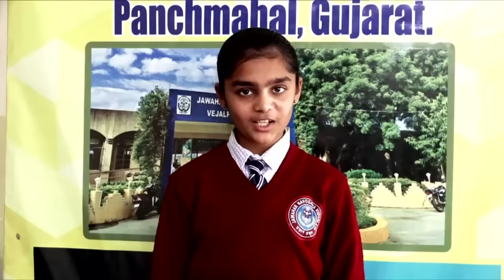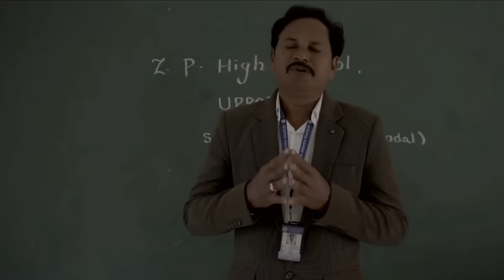PM Modi addresses Pariksha pe Charcha, 2024 at Bharat Mandapam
Prime Minister Narendra Modi interacted with students, teachers and parents at Bharat Mandapam in New Delhi today during the 7th edition of Pariksha Pe Charcha (PPC). He also took a walkthrough of the art and crafts exhibition showcased on the occasion. PPC is a movement driven by Prime Minister Narendra Modi's efforts to bring together students, parents, teachers and society to foster an environment where each child's unique individuality is celebrated, encouraged and allowed to express itself fully.

Addressing the gathering of students, teachers and parents, the Prime Minister Narendra Modi mentioned the creations by the students in the exhibition where they have expressed aspirations and concepts like New National Education Policy in various shapes. He said these exhibits reflect what the new generations think about various topics and what solutions they have for these issues.